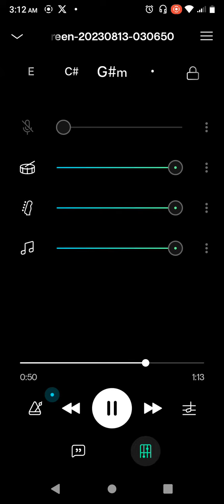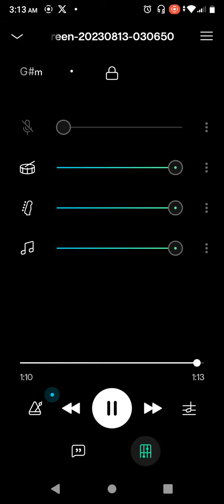Jabberjaw ( you got to believe in love ) instrumental